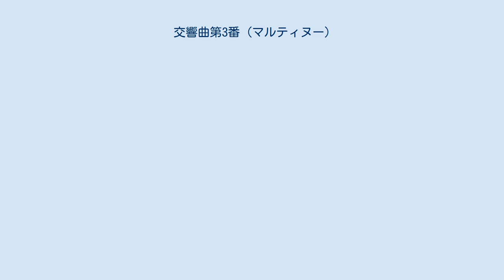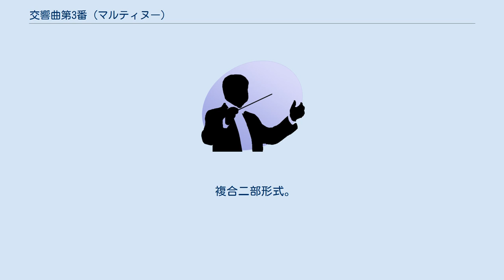交響曲第3番 (マルティヌー)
交響曲第3番 H.299は、ボフスラフ・マルティヌーが1944年に作曲した交響曲。
 セルゲイ・クーセヴィツキーのボストン交響楽団での活動20周年を記念して1944年5月2日から6月14日までコネティカット州リッジフィールドにて書かれ、翌1945年10月12日、13日にクーセヴィツキー指揮ボストン交響楽団の演奏により初演された。
その後1949年10月13日に、カレル・シェイナ指揮チェコ・フィルハーモニー管弦楽団がチェコ初演を行なった。
 フルート、ピッコロ、クラリネット、オーボエ、トランペット、トロンボーン、イングリッシュホルン、ピアノ、ハープ、弦五部 ヴァイオリンによる運命的な動機が提示された後、ファゴットが悲痛な主題を奏でる。
この主題はイングリッシュホルンとトランペットに受け渡される。
やがてホルンとトランペットによる強奏を経て一旦終止する。
休止してからは弦が先程までオーケストラが提示していた主題を奏し、金管が不安な動機を奏でる。
なお曲の途中や中間部ではハープとピアノの下降音やファゴットの独奏も散見される。
 複合二部形式。
弦の下降音の後、ピョートル・チャイコフスキーの交響曲第5番の主題を奏でるヴァイオリンを背景としてフルートが美しい主題を提示する。
その後ヴァイオリンによる下降音の主題の転調が奏され、曲は締めくくられる。
 トランペットとトロンボーンによる激しい前奏の上でヴァイオリンが主題を提示する。
なおコーダではドヴォルザークのレクイエムが顔を覗かせる。